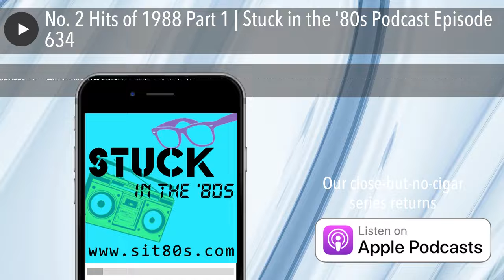No. 2 Hits of 1988 Part 1 | Stuck in the '80s Podcast Episode 634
We return to our "Close But No Cigar" series of songs that made it to No. 2 on the charts - but no further. This week's show includes tunes by the Bangles, Pet Shop Boys and more. Special guest host Chuck Coverly returns!

The 2023 lineup has just been announced. Join Steve and Brad on the Royal Caribbean Navigator of the Seas on March 3-10 for a weeklong trip back to the '80s. The lineup includes: Devo, Bret Michaels, The Church, Kim Wilde, Morris Day and the Time, Howard Jones, Living Colour, Jody Watley, The Smithereens (with guest vocalist Marshall Crenshaw), Vixen, Tone Loc, Cutting Crew, Midge Ure, John Parr, Autograph, China Crisis and EXTC.